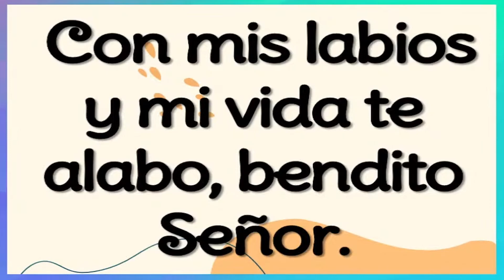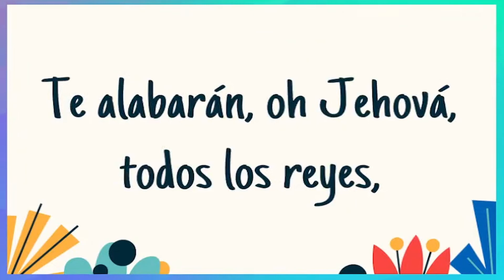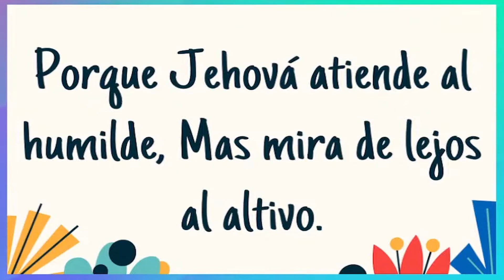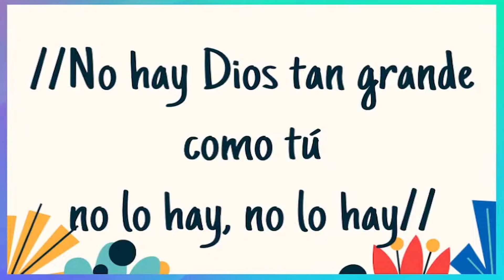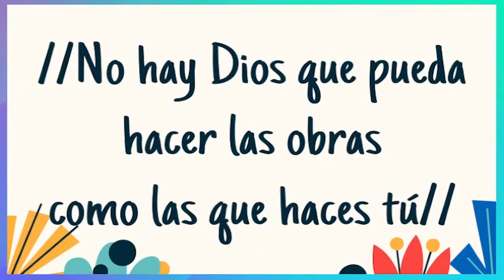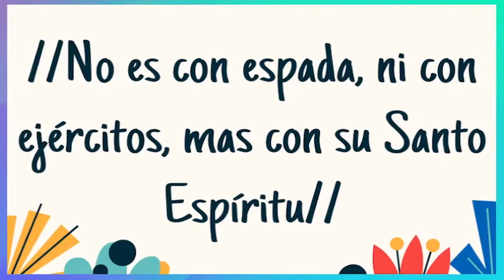POPURRÍ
POPURRÍ CÁNTICOS CRISTIANOS TRADICIONALES